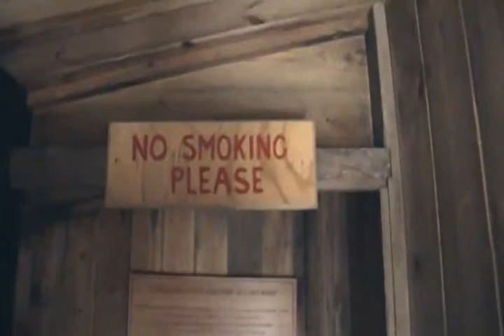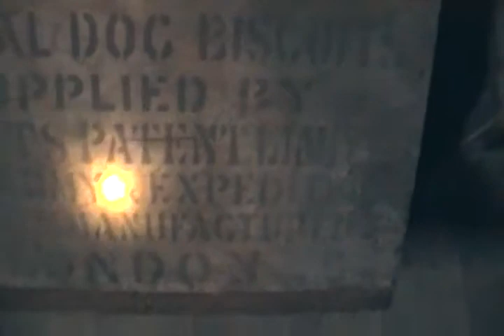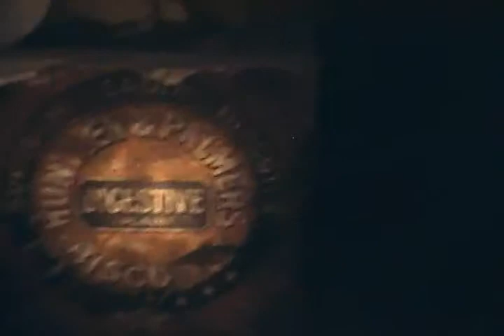Discovery Hut Antarctica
I was a tour guide for this Unesco wold heritage site in Antarctica.  Many antarctic explorers used this as a base of operations and some lived in it.  Shackleton, Scott, an Amundesen have all been there and these are their things.